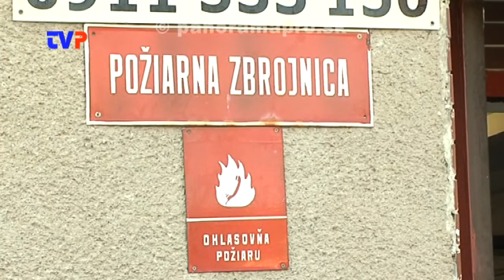Prestavba Hasičskej zbrojnice v Žarnovici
Rozhovor s primátorom mesta na tému rozširovania priestorov pre DHZ v Žarnovici.